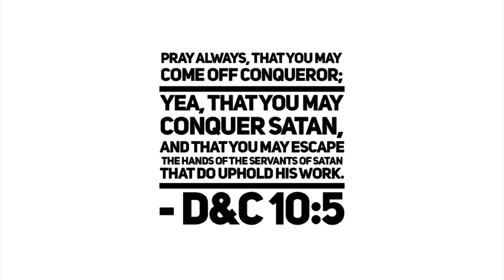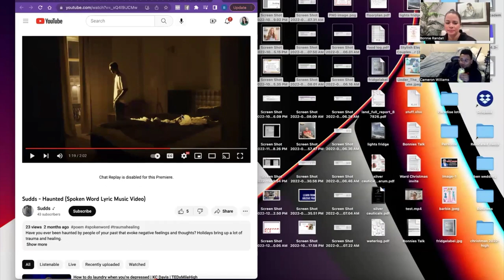TOXIC FAMILY & ADDICTIVE BEHAVIORS: Rely on God to guide you to healing and the answers you need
Cameron is joining us on this episode of Come off Conqueror to talk about relationships.  He is the oldest of 8 children and shares that growing up the only time he heard "I love you" was after his dad beat him.  He has struggled with anger issues, pornography and his morality.

When he met the woman who would become his wife he found someone who shared a lot of the same struggles and together they are learning to overcome pornography addiction. His relationship with Nicole helped to heal him from all of the various types of abuse he suffered growing up. He also attributes healing to developing a strong relationship with God and discovering his divine identity and purpose.

His relies on his religion and his music to help him to let down his walls and let God lead him and send him answers.

Story of judgement day Seeds

Thank you for sharing this video with anyone who needs to see it! We invite you and your friends to join our support group and community on Facebook at:

God Bless,
Bonnie

ABOUT THE COME OFF CONQUERER CHANNEL:

There are a lot of resources for overcoming trauma and abuse in all its forms, but not enough that include God in the healing process... for many of us, God is central to our healing journeys...

Isn't it time we gave God credit for helping us make beauty rise from the ashes?

We CAN overcome the trauma. We CAN CONQUER the evil that has been done to us... God can, and does, help us do just that.

While many of us struggle with our relationship with God because of the trauma, ultimately reconciling with Him and recognizing Jesus Christ as our Savior is what helps us find healing and lasting peace. We recognize that it is God who puts people, resources and many other useful tools in our paths to help us find relief to our suffering.

This channel shares survivor interviews focusing on their unique healing journeys and often how they came to know God through the struggle and how He was central to their healing, leading them to different therapies, books, podcast, tools and resources.

The channel also provides interviews with therapists, authors, healers, practitioners other resources that help us find peace and joy.

*** PLEASE NOTE: Healing is a process, and many viewers may be triggered by the things discussed on this channel...

But, I have come to learn that triggers aren't necessarily a bad thing. Triggers are your body's way of telling you that something is wrong, and that you have some work to do.

Listen to your body. If you feel triggered, uncomfortable, or upset by an interview, then I suggest you do the following:

1. Pause the video and take a few deep breaths (in through your nose & out through the mouth, slowly)
2. Repeat the mantra "in this space, at this time, I am safe" a few times slowly
3. Do any other calming techniques that usually help you, such as praying or listening to calming music (I love to listen to praise music, such as Zach Williams "Chain breaker" or Lauren Daigle's "Rescue" see the links below)

I'm here to serve you and help you find healing, love, peace and joy. I am here to remind you that God loves you. He knows you. He sees you. He hears you! This channel is proof He is listening.

He may not take away the storm but he is giving you an umbrella to weather it! (Listen to the song "when the rain comes by Third Day if you need a reminder! See the link below)